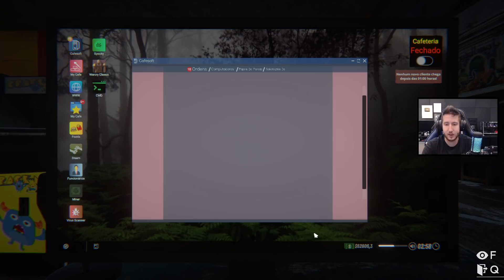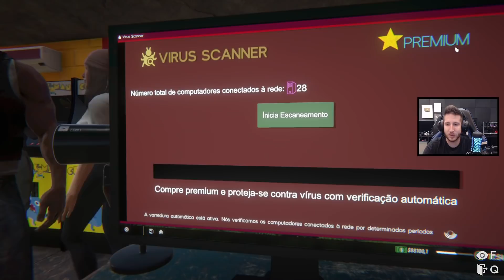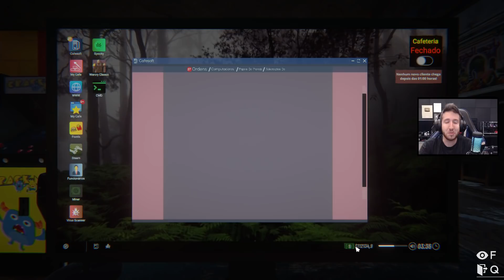Fiz uma Mega Promoção e Atraí Clientes - Internet Cafe Simulator 2 #9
Completei a Lan House só com as Melhores Máquinas do Mercado - Internet Cafe Simulator 2 #8